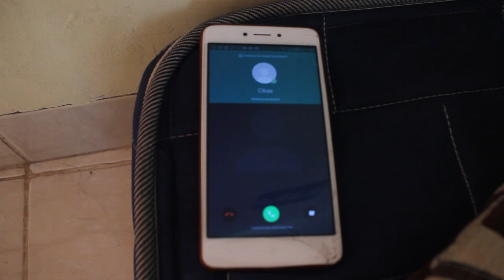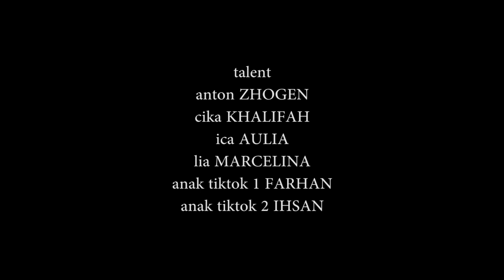Short Movie - Ngider